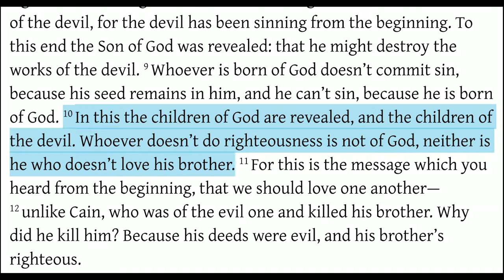Children of God -VS- Children of the Devil (1 John 3:9)